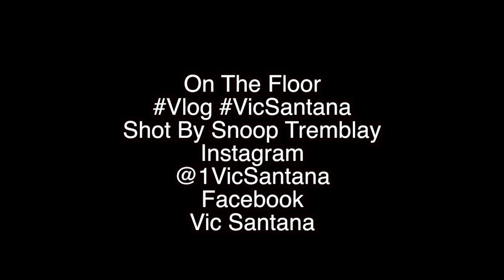Vic Santana : On The Floor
Vic Santana : On The Flood
Shot by @Snoop Tremblay
Edited by Tremblay Entertainment